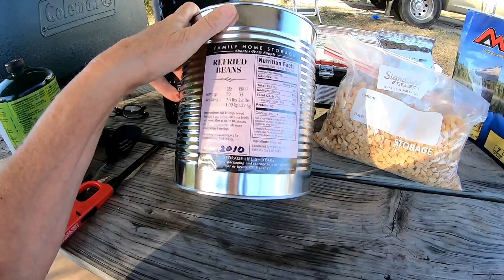Pandemic Preparedness | Living In A Truck Camper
Pandemic Preparedness | Living In A Truck Camper.  For years I have prepared for a time that might be difficult.  Whether that was a lose of a job or hard economic times.  I never expected a pandemic but I guess you can say I was prepared for that too!

50' foot Solar Panel Extension Cables